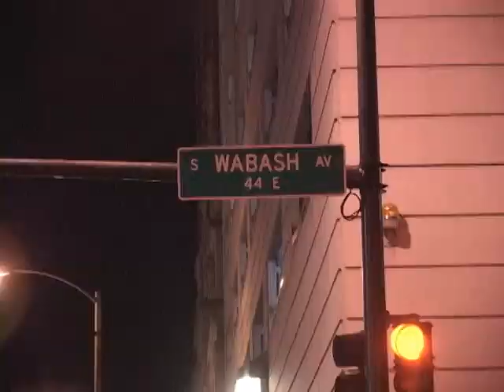Buddy Guys Legends Bar Quick Shout out for Ralph Carr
Ralph Carr...This one's for you!